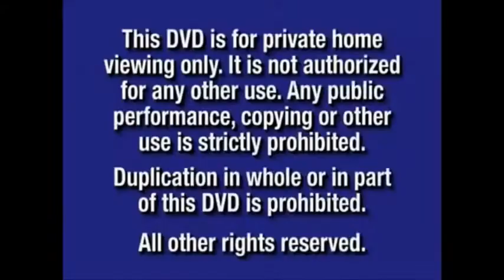Columbia Pictures Logo 1993 & Marval Logo 2002